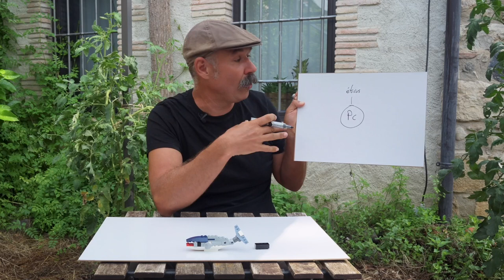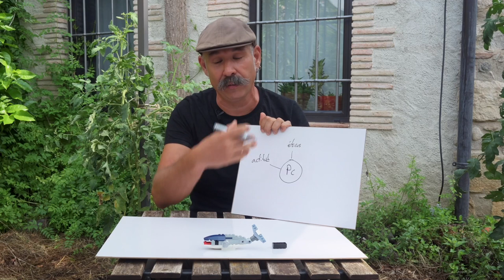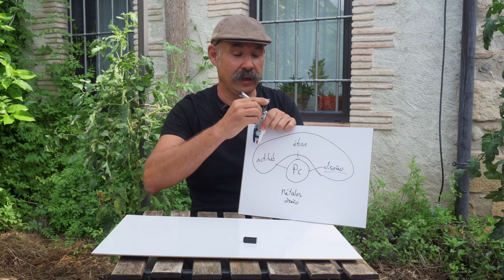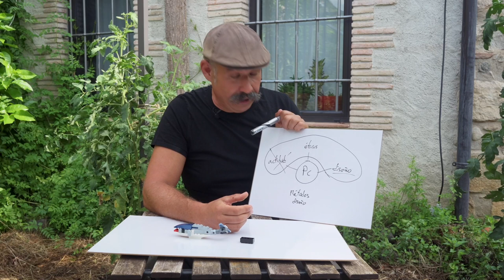🖐🏼 Los principios de la Permacultura ▷ Curso de Permacultura gratis #6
En esta entrega del curso de Permacultura gratuito repasamos cuántos tipos de principios componen la Permacultura.

Fe de arratas: los principos de diseño que se enseñan actualmente son 12 y no 10 como explicamos en el vídeo.

Índice
00:00 Inicio
00:46 Por qué hacemos este vídeo
01:10 La Permacultura es un sistema de diseño
01:32 Qué función cumplen los principios en la Permacultura
02:58 Tipos de principios en la Permacultura
06:00 Los principios éticos
06:28 Los principios de actitud
08:19 Los principios de diseño
09:50 Los métodos de diseño